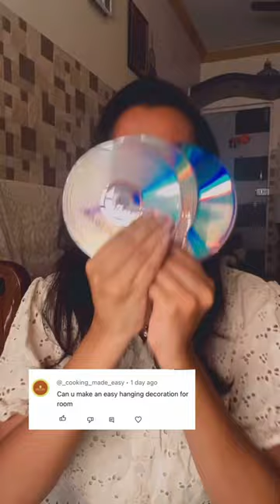Old CD craft ideas😍😍